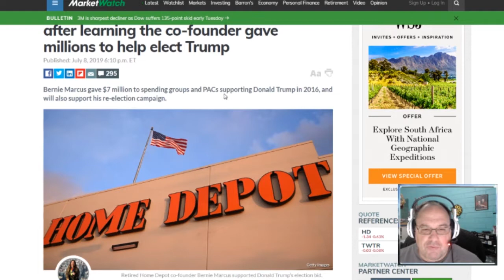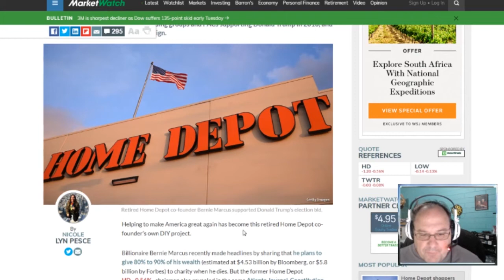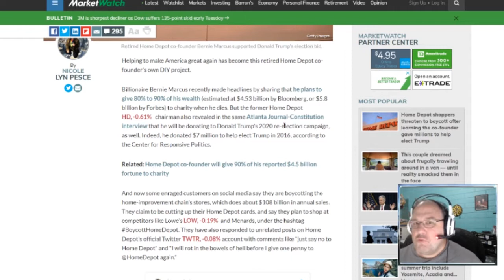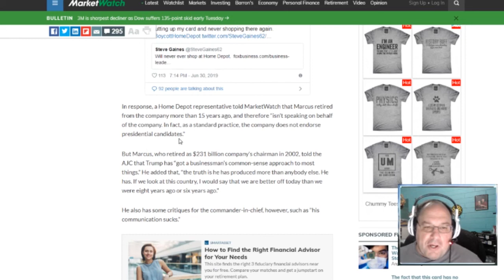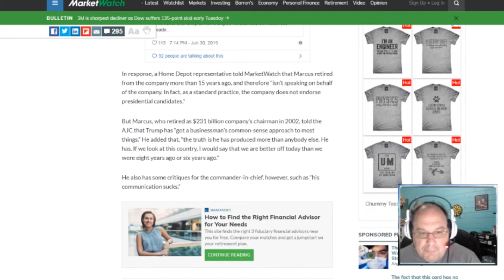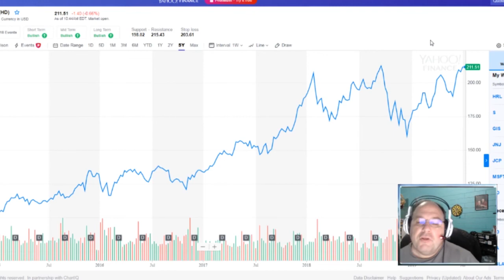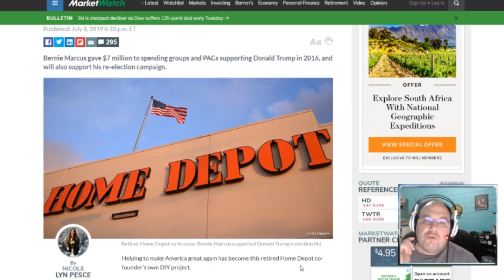People are calling for a boycott on Home Depot? || Shep Rambles s02e60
Orange Sign, Orange Man = boycott? Yep. The extreme Liberals and SJW's have found something new to complain about. Let's ramble about this one!